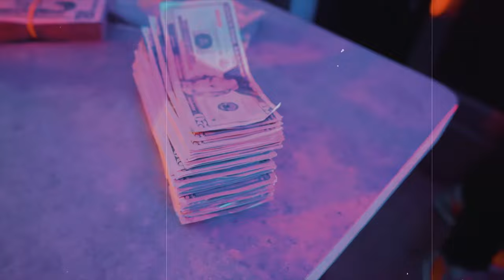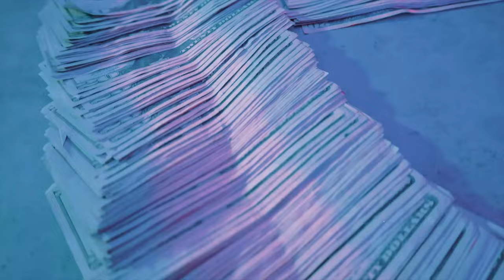HM Hooper - Still Free Rambo X Cody Demps (Official Video)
With summer around the corner, HM Hooper introduces his first single “Cody Demps” off his upcoming project mixed with a flash back from last project “Most Hated”